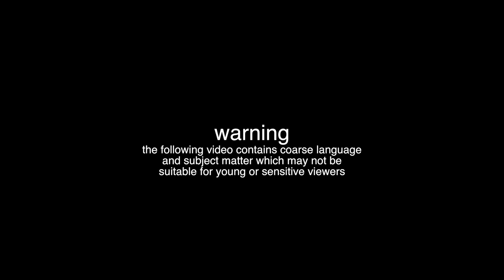YOU KNOW WHO YOU ARE official music video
This will be my last video for 2019 so I thought we'd end the year how we started it: with an original song. This one's probably my heaviest song ever so I will not be releasing it anywhere else: it will be a Youtube exclusive for all you guys who've been subscribing and supporting the channel.

Thank you very much, happy new year everyone and I hope we get another kickass year in 2020! :)*

*Edit: that aged poorly.